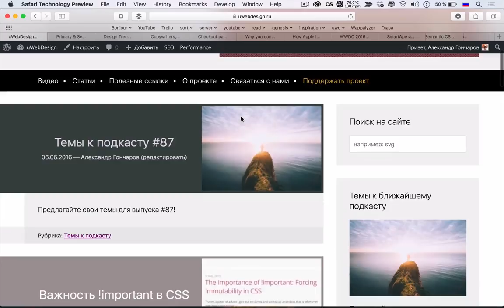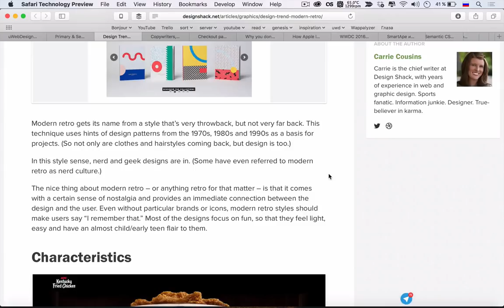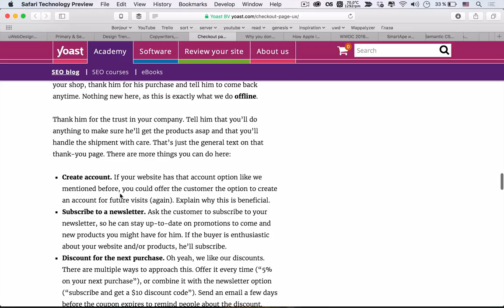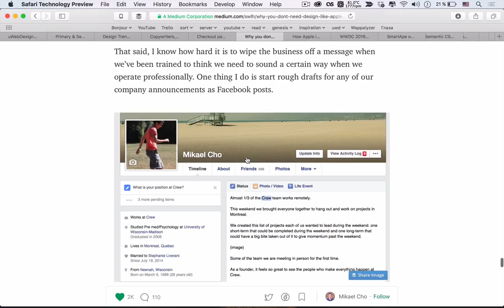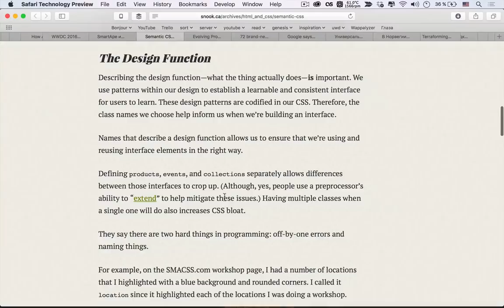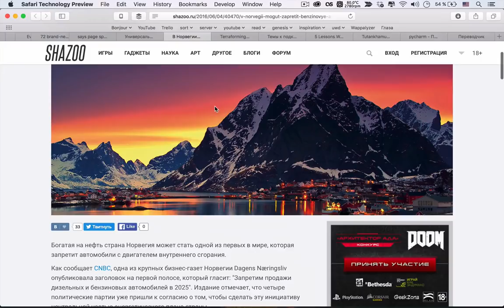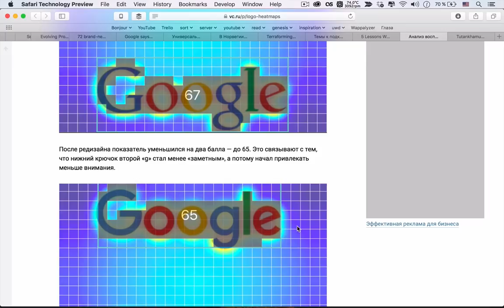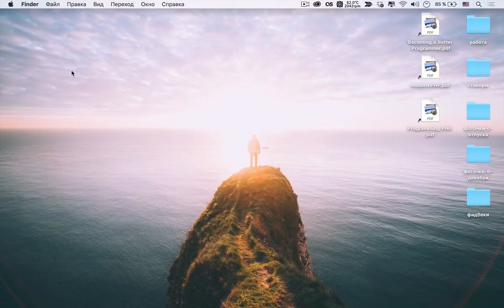ЯЗЫКИ ПРОГРАММИРОВАНИЯ КАК ЖЕНЩИНЫ — uWebDesign подкаст #86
Привет друзья! На этой неделе у нас как обычно горячие темы: UX интерактивных кнопок, UX страницы оплаты, новый дизайн тренд Modern Retro и несколько новостей про Apple! А в конце мы ответили на все ваши вопросы в комментариях!

Ссылки на темы:
• 00:00 UX кнопок действий
• 16:51 Новое дизайн веяние Modern Retro
• 28:54 Копирайтеры, разработчики и дизайнеры в картинках
• 32:32 UX страницы оплаты
• 41:22 Не нужно дизайнить как Apple
• 01:01:46 Почему Apple потеряли свой путь
• 01:09:48 Что нас ждёт на WWDC 2016
Разработка
• 01:15:08 Что такое семантический CSS
• 01:24:35 Эволюция CSS внутри проекта
• 01:33:32 Выпуск 72 новых эмодзи
• 01:35:35 Google опять обновляет свой мобильный алгоритм ранжирования
• 01:37:23 Универсальная противораковая вакцина помогла первым пациентам
• 01:40:17 В Норвегии могут запретить бензиновые автомобили после 2025 года
• 01:43:14 Терраформирование Марса
• 01:50:15 Темы слушателей к #86 выпуску

Сегодняшняя музыка — Best Drum and Bass Podcast #082 – Bad Syntax & Maximus Relentless.